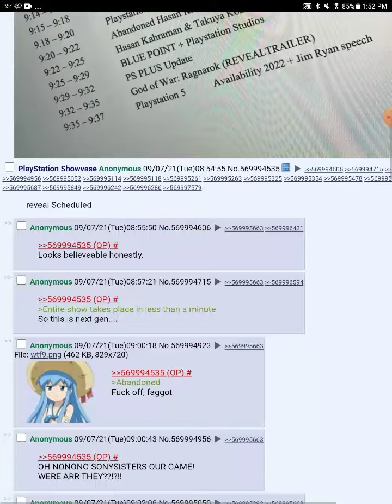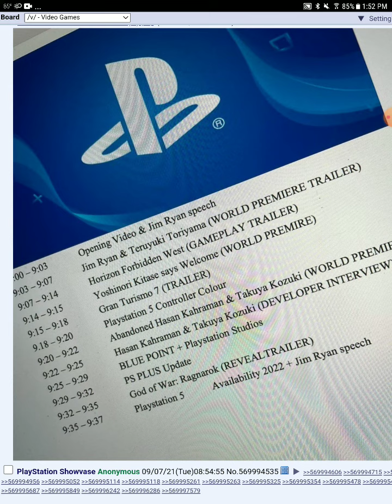PlayStation showcase leak